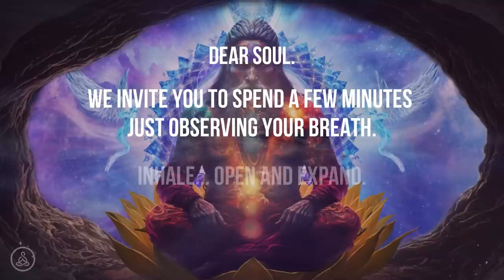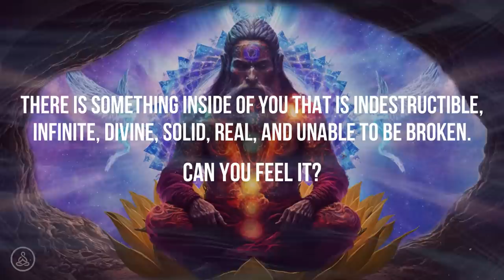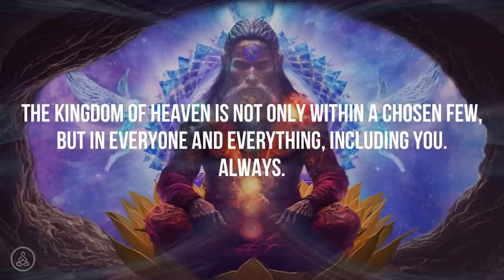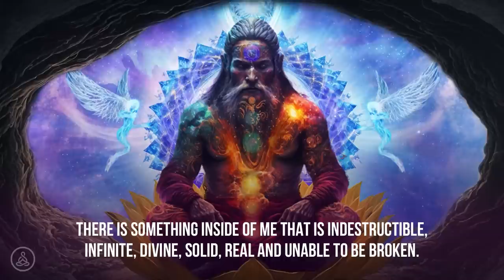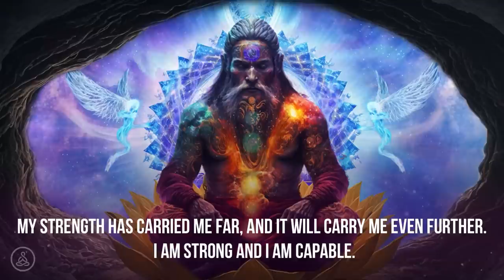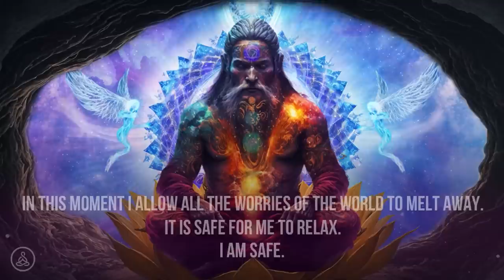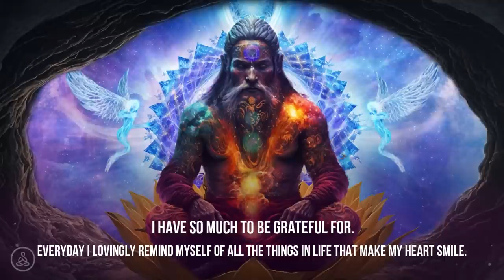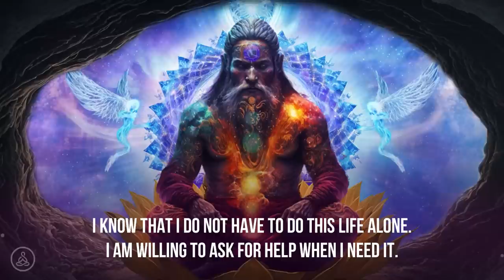963 Hz Grow Spiritually & Strengthen Your Connection With God | Meditation Music For Introspection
963 Hz Beautiful Therapeutic Music To Heal Body, Mind & Soul | Stress Relief Sound Healing To Reach Ultimate Balance Between Body, Mind & Soul💗 Release All Negative Energy & Return To Love, Balance, Acceptance & Gratitude.

Welcome, Beloved Soul💗We present this calm, high vibrational 963 Hz therapeutic music with written affirmations in our video, to assist our listeners in healing emotionally, mentally, and spiritually.

Allow yourself to relax deeply, heal, unwind, go within, and give yourself a much-needed reset for the Soul. Cleanse out all stagnate and negative energy that has been stuck due to trauma, stress, unhealthy attachments, or resistance to specific emotions - Usually because we do not have the proper tools to handle them.

This video will assist you in processing and experiencing your emotions in a healthy way, and coming back home to your natural state of balance and acceptance.

💗Healing I AM affirmations To Assist You Deeper💗

At this moment I allow all the worries of the world to melt away.
It is safe for me to relax. I am safe.

I am willing to give myself what I need in order to feel balanced.
I am here for every part of me that needs attention, love, and compassion.

I have so much to be grateful for.
Every day I lovingly remind myself of all the things in life that make my heart smile.

I am honoring how far I have come, and where I am today.

There is something inside of me that is indestructible,
infinite, divine, solid, real, and unable to be broken.

I trust myself.
I trust the wisdom of my heart, body, and soul.

I am present with my feelings and sensations.
When I disconnect from my feelings, I reject myself.

I choose to stay present with every emotion no matter how uncomfortable it may be.

I am willing to hold myself with compassion and love no matter what happens.
I have the strength to overcome all perceived obstacles.

I know that I do not have to do this life alone.
I am willing to ask for help when I need it.

I am always connected to divine love and guidance.
I am guided. I am connected. I am loved.

The Solfeggio frequencies make up an ancient 6-tone audio scale that is said to date back to biblical times and carry divine-like properties. In recent times, each frequency has been found to carry a specific set of healing, well-being, and spiritual benefits that it affords the listener.

These include DNA repair, relief from past traumas, and opening the soul to spiritual experiences.

936 Hz represents a return to oneness and awakens you to a perfect state of being. By listening to it, you’ll be able to experience and enjoy your true nature. It’s related to the crown chakra that connects us to the entire universe.

What we support:
Everything that promotes health, personal, physical, and spiritual growth.

Christine & Hanne